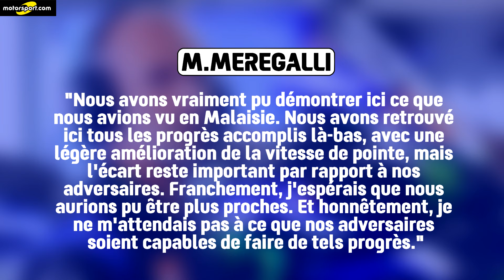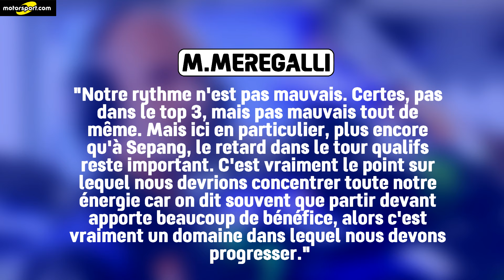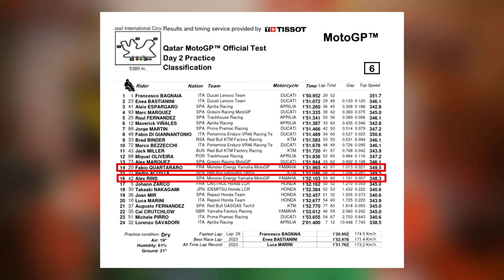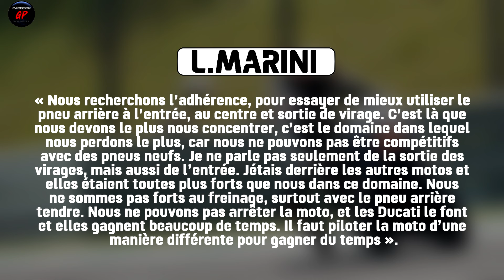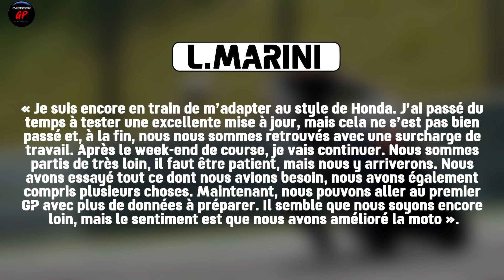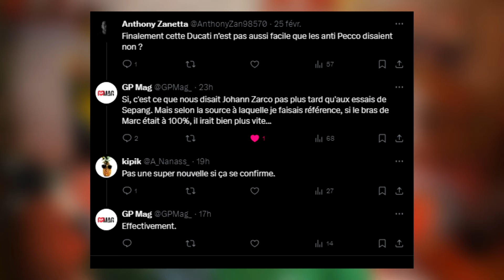M.MARQUEZ "cache" un GROS SOUCI ? YAMAHA semble aussi déçu de sa moto 2024 (MotoGP)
Dans cet épisode d'Actu, on parle des déclarations du directeur technique de Yamaha sur les performances de la moto 2024, d'un autre gros changement chez Honda ainsi que les propos de Luca Marini sur la Honda 2024, et pour finir des informations sur l'état de santé du bras de Marc Marquez.

Réseaux

Tags

Liens

00:00 - 1er Sujet
06:13 - 2ème Sujet
07:14 - 3ème Sujet
10:37 - 4ème Sujet